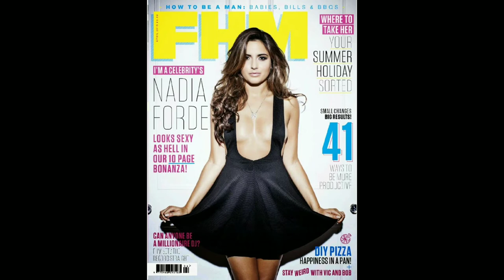Nadia Forde Irish Model Ireland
This beauty is a popular Irish supermodel, actress, and a singer too. She was born on 3 May 1989. Nadia takes part in many reality shows like in 2013, she appeared on Ireland’s The LateShow, In 2014, Forde started her own show Nadia Goes to Hollywood, documenting her time recording her first single and capturing her first acting role in the US. People all over Ireland adore this diva and in her home town. she is a huge celebrity.